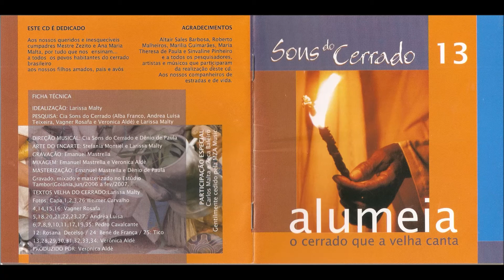02. "Corujinha" (Part. TonZêra) | Sons do Cerrado Vol. 13 - Alumeia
CORUJINHA / ALUMEIA (Recolhidas com D. Virgínia Maria Caetano e D. Ana Caetano Barbosa | Correntina-Bahia)
- Música incidental inicial: "Alumeia" (D. Virgínia Maria Caetano e D. Ana Caetano Barbosa | Correntina-Bahia).
- Vozes: Alba Franco e TonZêra.
- Arranjo e Violão de Aço: Dênio de Paula.
- Viola: Ney Couteiro.
- Flauta: Andréa Luisa Teixeira.
- Flautim: Verônica Aldè.
- Percussão: Heckton Hadzzyy.

Coleção Sons do Cerrado - Volume 13 | Alumeia: o Cerrado que a Velha Canta | Download CD completo